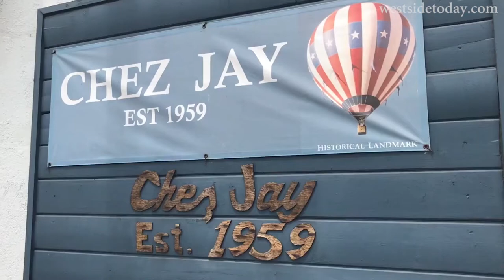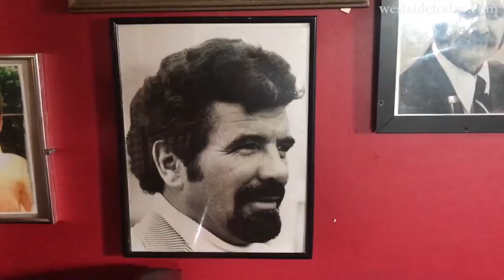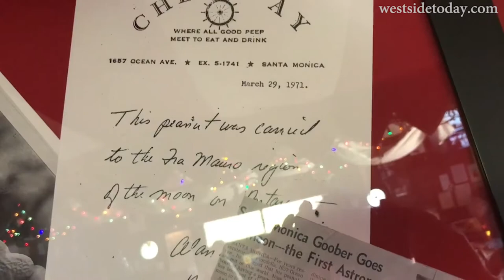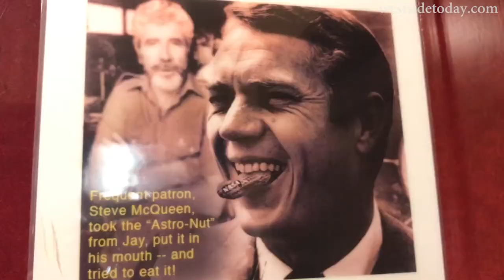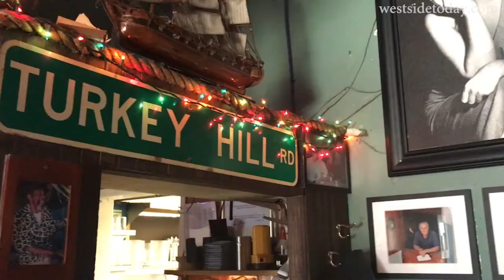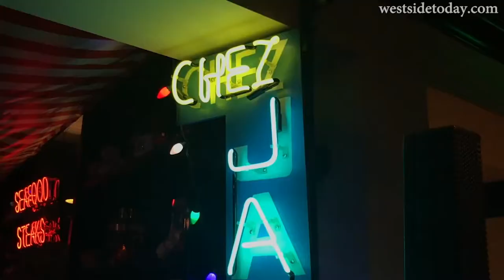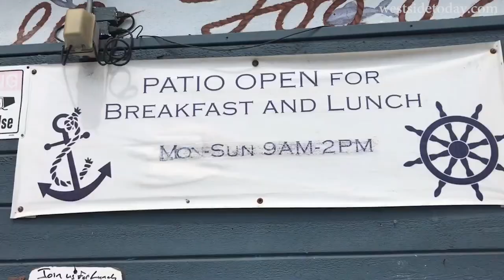Brock On Your Block: Chez Jay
Brock On Your Block​ is at the world-famous Chez Jay​ Restaurant and Bar on Ocean Avenue which has been serving locals, celebrities and visitors for nearly 60 years. Today, Phil Brock​ meets with the daughter of Chez Jay, Anita Fiondella Eck. They take a tour of the restaurant and talk about the legacy of her father, including his "Astro-nut" from NASA - National Aeronautics and Space Administration​